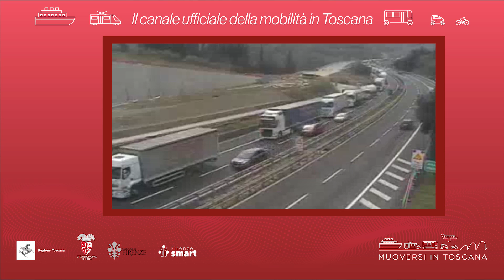Muoversi in Toscana - Edizione delle 10 del 1° luglio 2023